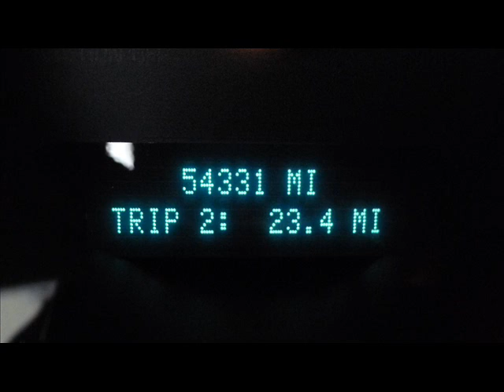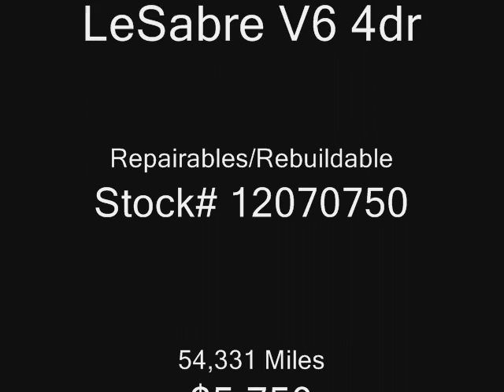2004 Buick LeSabre V6 4dr Repairables/Rebuildable Stock# 12070750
Possibly Drive Home. AirBags OK. Radiator Still Full. AC Still Charged. Windshield OK. Low Miles. Loaded w/Leather Interior. Easy Fix.